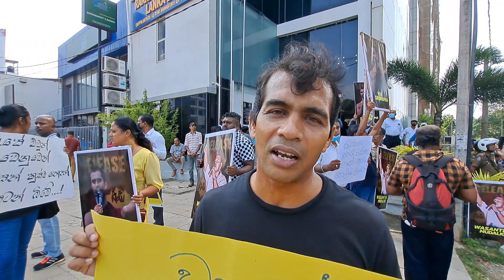රනිල් ස්වභාවික මරණයක් බලාපොරොත්තු වෙන්න එපා